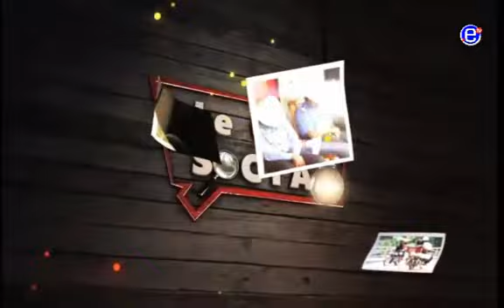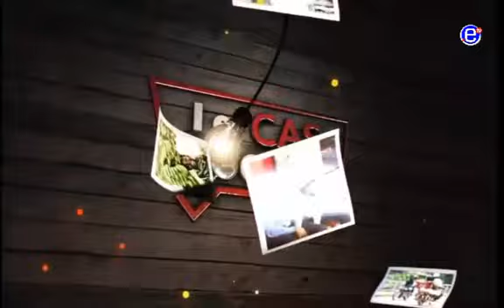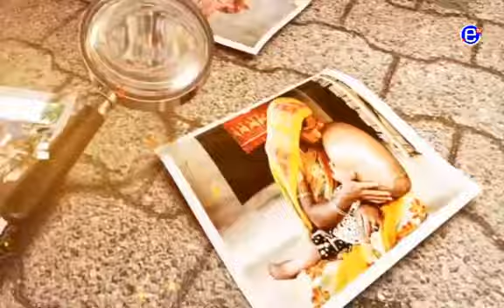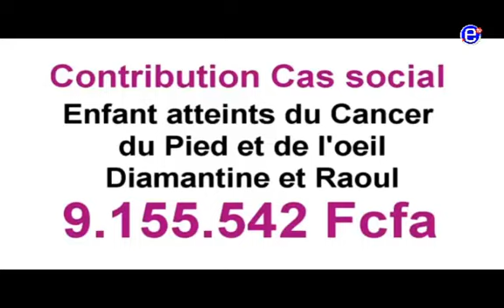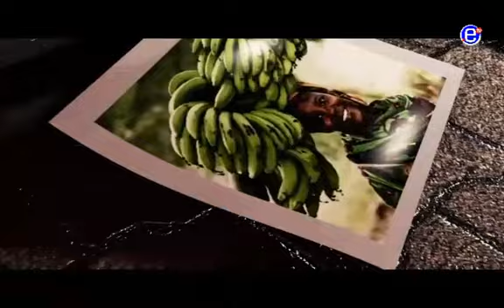REGARD SOCIAL (PERDRE LA VIE EN DONNANT LA VIE) ÉQUINOXE TV DU 08 MARS 2018